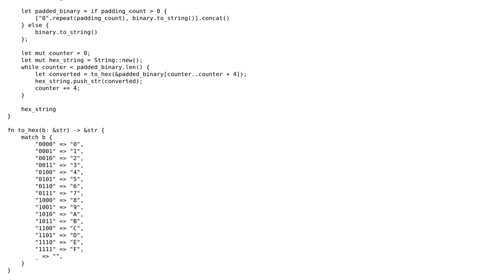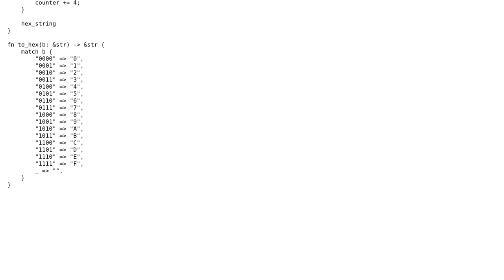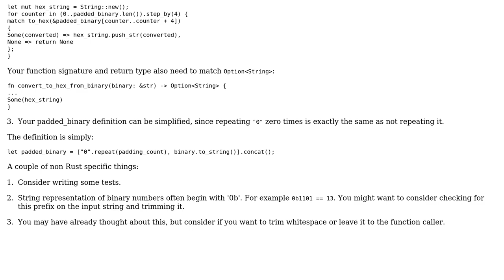Converting a binary string to hexadecimal using Rust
With thanks & praise to God, and with thanks to the many people who have made this project possible! You are responsible for your own actions.